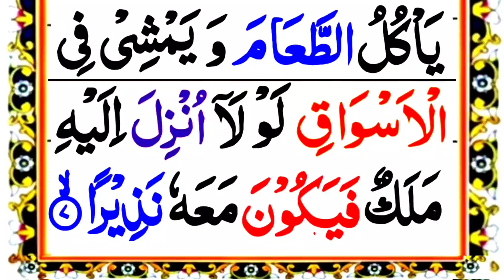Surah Al Furqan beautiful recitation | Surah Al Furqan Ruku 01 Full HD Arabic Text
In this video: I Recite Verses of Surah Al-Munafiqoon in Panipatti Voice. In this verses from 1 to 09

♡Topics Covered♡
•Surah Al-Munafiqun
•Panipatti Tilawat
•Read Surah Al-Munafiqun
•quran Tilawat
•Surah Al Munafiqoon
•Surah Al-Munafiqun
•First Ruku Of Surah Al Munafiqoon